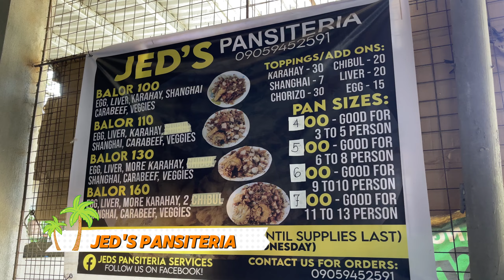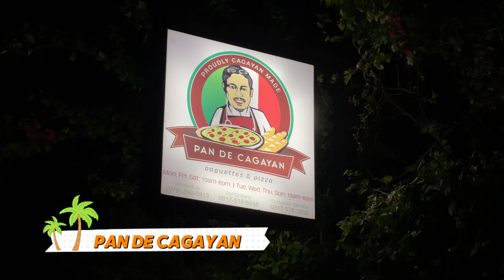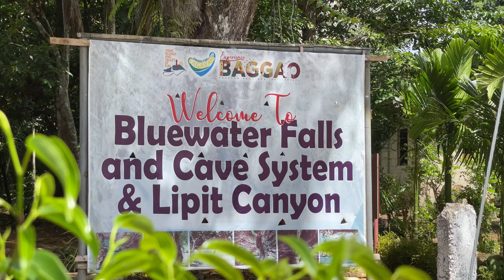Tuguegarao | Flavors and Adventures of Cagayan Valley | Lost Juan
Tinaguriang "The Hottest City" ang Tuguegarao sa Cagayan. Ganun pa man ay dito masarap kumain ng kanilang sikat na Pansit Batil Patong kasabay ng mainit na panahon. Matapos pawisan sa Tuguegarao, Tiyak masarap naman magtampisaw sa mga waterfalls ng Baggao.